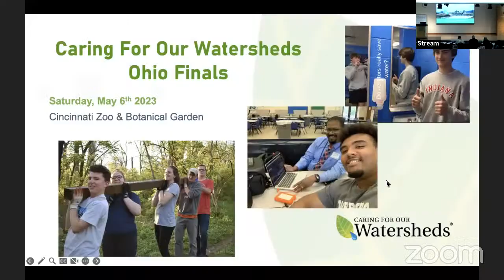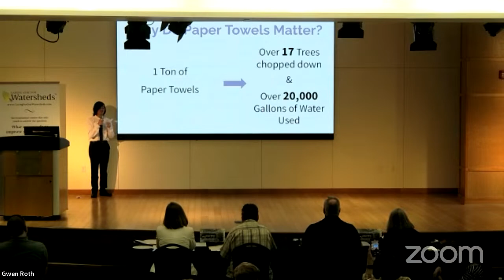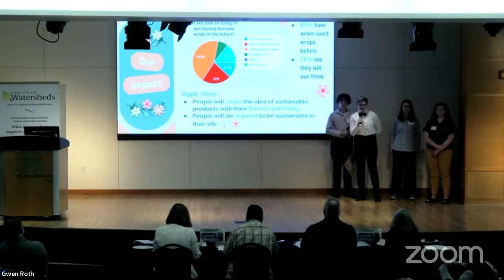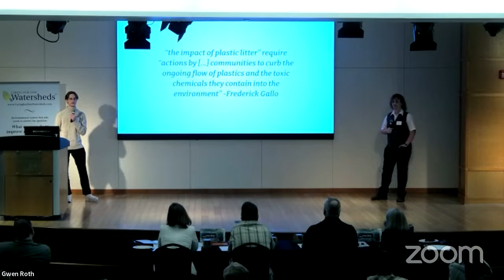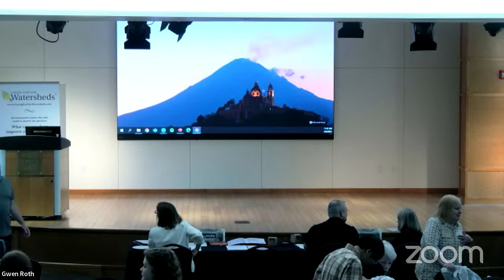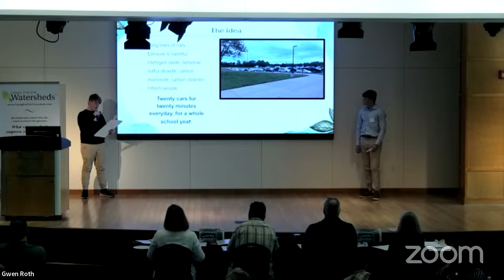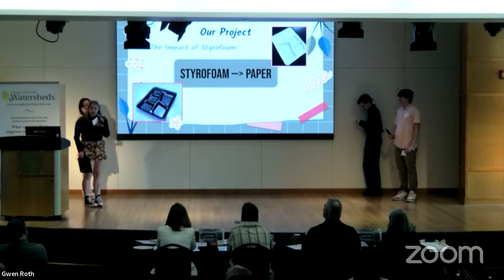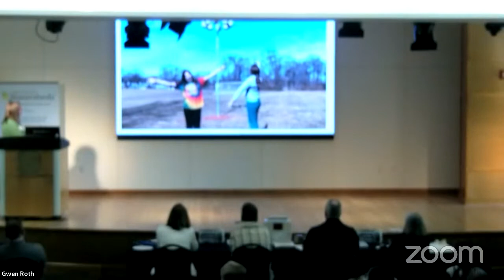Caring For Our Watersheds Final Presentations